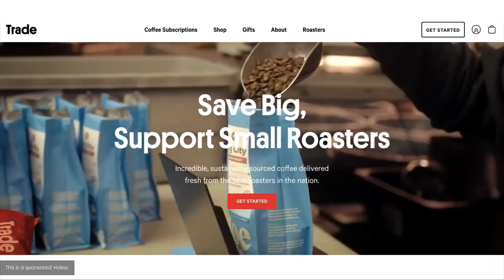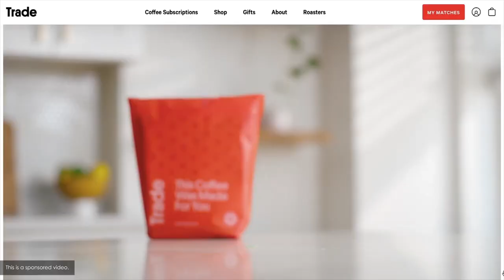452 TIP. Elon's Twitter Takeover and Field Trip's Psychedelic Future w/ Dr. Ryan Yermus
A couple of weeks ago I was invited to attend the All-In Summit in Miami, put on by billionaires Chamath Palihapitiya and David Sachs as well as ex-google exec David Friedberg and angel investor Jason Calacanis. It was a 3 day event with a wide host of expert speakers. The highlight was a near 1.5 conversation with Elon Musk. In this episode, we’re going to review a few talking points around Elon’s twitter takeover, Tesla’s business structure and the future of SpaceX. While I was at the event, I met Dr. Ryan Yermus, who is joining me on today’s show. Ryan is a medical doctor and co-founder of multiple publicly traded companies. His latest venture is Field Trip, ticker FTRP, which specializes in progressive treatments using psychedelic molecules from ketamine and psilocybin.  After our summary of our experience at the All In Summit, we do a deep dive into Field Trip and psychedelics in general. So.. it’s a pretty eclectic episode and I hope you enjoy it as much as I did. So, without further ado, here’s my conversation with Ryan Yermus.

IN THIS EPISODE, YOU’LL LEARN:
0:00:00 - Intro
0:03:12 - Where the markets might be heading.
0:11:15 - Elon’s latest update on his Twitter takeover.
0:20:18 - How you should breakdown Tesla
0:29:42 - Grand mission behind SpaceX
0:32:54 - Why alternative energy should be the main focus for climate innovation.
0:36:02 - Field Trip’s business model
0:41:28 - General information about how psychedelics are being used for medical treatment.